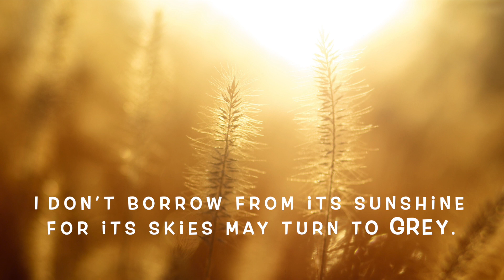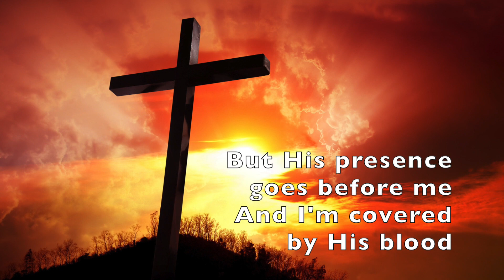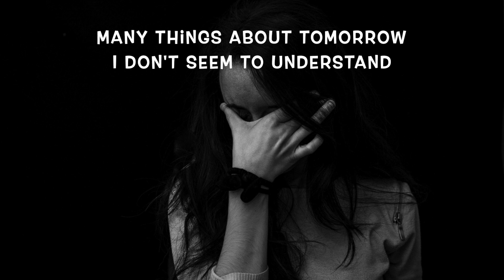I KNOW WHO HOLDS TOMORROW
Sung by: CARROLL ROBERSON from the Album CLASSIC GOSPEL

ShoutForJoyToTheLORD